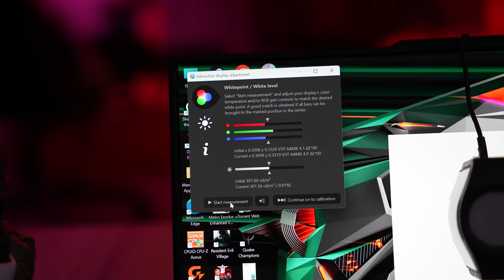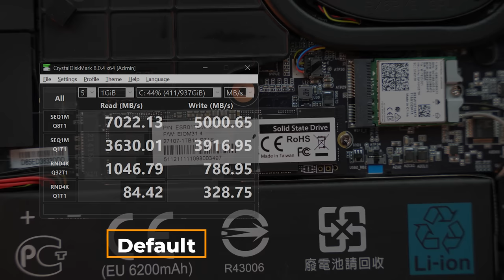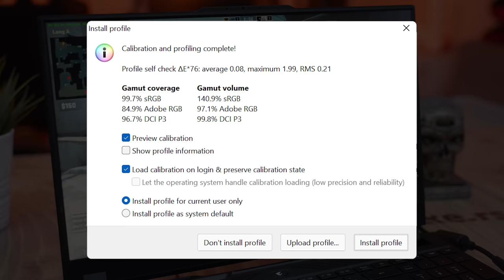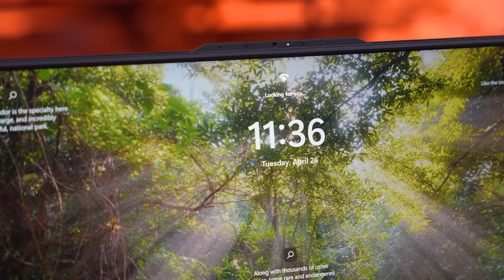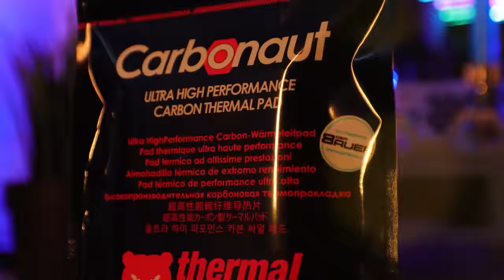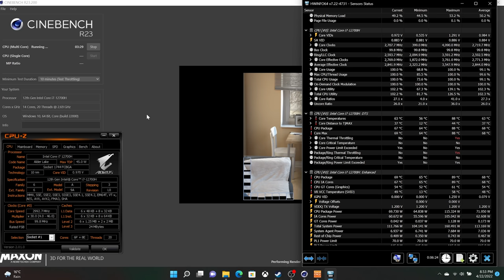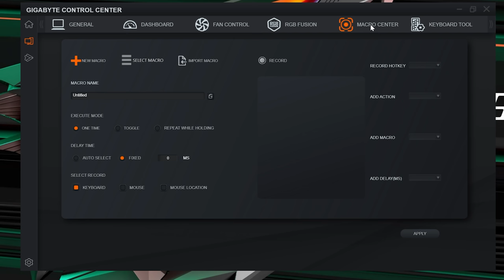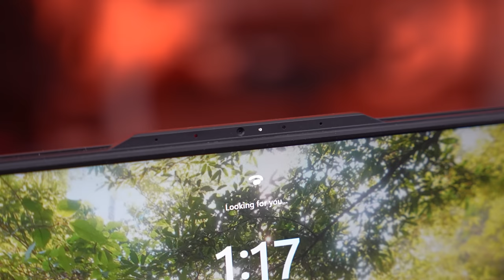TOP GEJMERSKI LAPTOP - AORUS 15 XE4